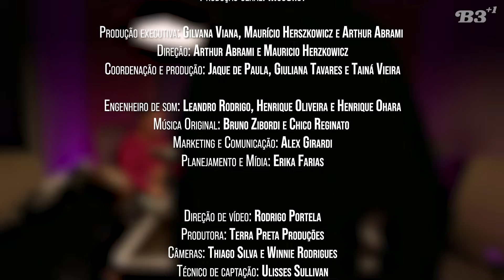B3+1 EP29 | Artistas Incríveis Que Ninguém Conhece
Conexão, essa é a palavra que rege este episódio! A relação do artista com a música, o ambiente, os bastidores e o mercado. Tem backing vocal que canta mais que o cantor(a)? Quem foi o responsável por apresentar ao Brasil a profissão de produtor musical? Como foi a gravação do álbum Sobrevivendo no Inferno dos Racionais Mc 's? Você descobre isso e muito mais agora! Dá o plaaaay \m/

Para enviar sugestões basta comentar nas nossas redes! ;)

Ficha Técnica
Hosts:
Benja Back
João Marcello Bôscoli
Ice Blue
André Barcinski

Produção geral: MugShot
Produção executiva: Gilvana Viana, Maurício Herszkowicz e Arthur Abrami
Direção: Arthur Abrami e Mauricio Herzkowicz
Coordenação e produção: Jaque de Paula, Giuliana Tavares e Tainá Vieira
Engenheiro de som: Leandro Rodrigo, Henrique Oliveira e Henrique Ohara
Música Original: Bruno Zibordi e Chico Reginato
Marketing e Comunicação: Alex Girardi
Planejamento e Mídia: Erika Farias
Direção de vídeo: Rodrigo Portela
Produtora: Terra Preta Produções
Câmeras: Thiago Silva e Evelyn Costa
Técnico de captação: Ulisses Sullivan
Edição e finalização: Kelly Pires

As opiniões expressas aqui são tão e somente as opiniões do autor e não expressam, direta ou indiretamente, as opiniões de outra(s) pessoa(s) ou grupo(s) envolvidos na produção e/ou distribuição do programa.